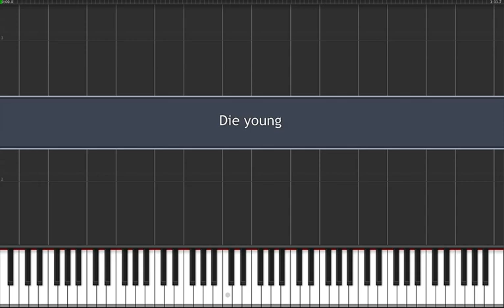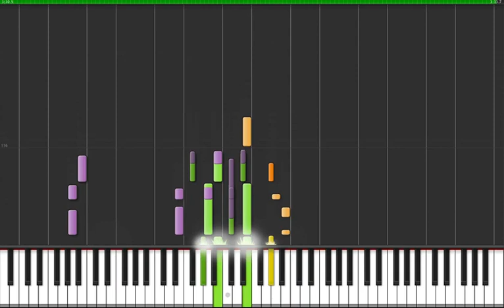Die young piano version